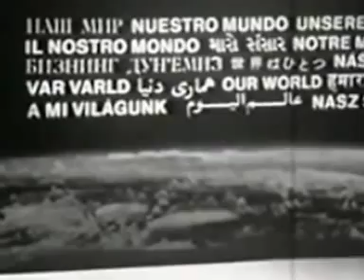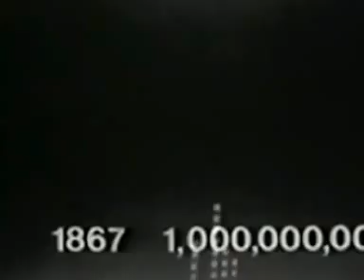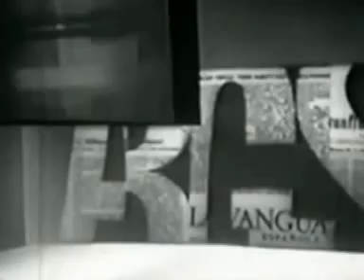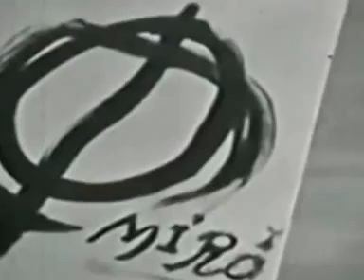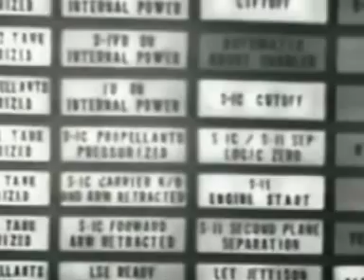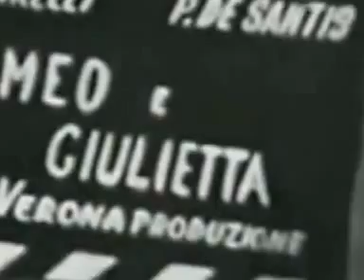Our World 25 June 1967 first live international satellite TV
The Beatles sang their specially composed song "All You Need Is Love".Creative artists, including opera singer Maria Callas and painter Pablo Picasso, representing nineteen different nations were invited to perform or appear in separate segments featuring their respective countries. The two-and-half-hour event had the largest television audience ever up to that date: an estimated 400 million people around the globe watched the broadcast.  Link@ Wikipedia goo.gl/wNz8l